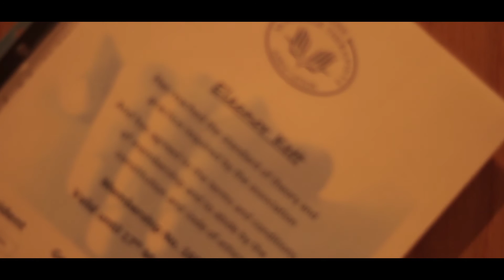Body and Sole - Maldron Limerick